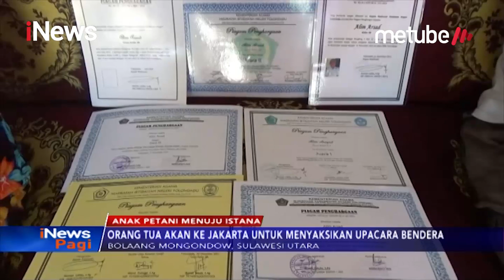Anak Petani Asal Bolaang Mongondow Terpilih Jadi Paskibraka di Istana Negara - iNews Pagi 14/08